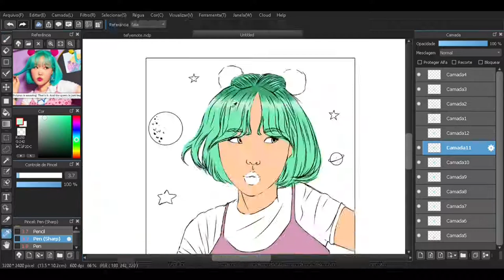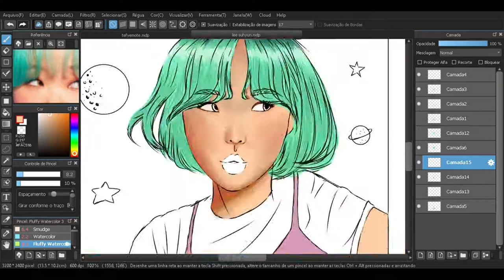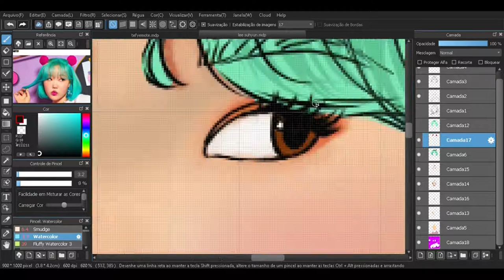[ SPEEDART] Cute Alien Girl {Lee Suhyun AKMU}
New Speedart video guys and girls!

The music in the video does not belong to me